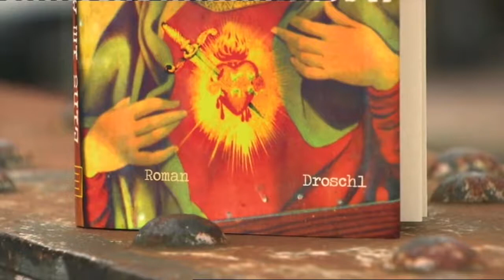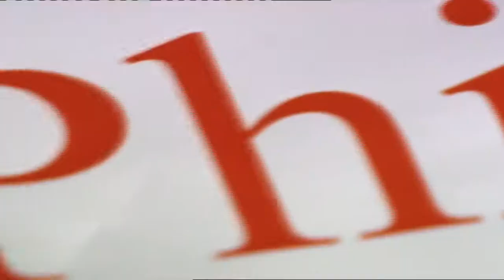Deutscher Buchpreis 2015 | Einzelportrait Monique Schwitter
„Ich fand es interessant, unter anderem auch einfach als Frau hinzugehen, eine Anlage mir auszusuchen, die mich zwingt, zwölf Männerfiguren zu entwerfen.“
Portrait von Monique Schwitter, deren Roman „Eins im Anderen“ auf der Shortlist des Deutschen Buchpreises 2015 stand